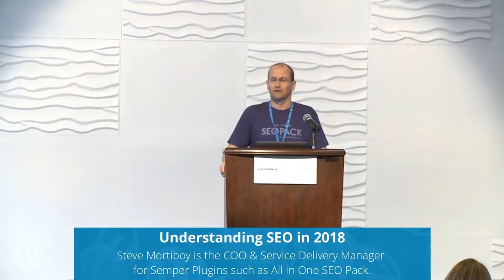Steve Mortiboy: Understanding SEO in 2018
This session is aimed at business owners who want to understand how modern SEO works. Google is constantly changing the rules and 2017 has seen yet more changes to how Google wants you to promote your business online. We’ll dispel some of the common myths around SEO and talk about what you need to focus on.